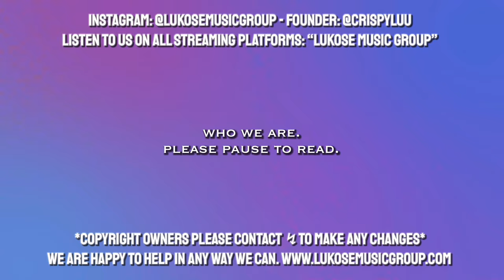INKI PINKY PONKEY (TikTok Trending Remix) by Hussein Vally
inki pinky ponky, inki pinky ponky original video, inki pinky ponky full song, inki pinky ponky daddy bought a donkey, donkey died, daddy cried,

We like to offer fair and equal opportunity for all artists. No matter how big or small you are.

That’s why we are THE ONLY music channel network on YouTube that offers guaranteed placements for YOUR music on our channels for as little as $50. Market Averages around $300-$500 for music promotion uploads, based on our research. Lukose Music Group wants to provide unseen value at the lowest cost. WE ARE HERE TO HELP.

Purchase an upload today and display your music in front of one of the biggest fully organic music platforms on Youtube.

REACTING TO YOUR MUSIC LIVE EVERY WEDNESDAY FROM 10PM to 12AM (CENTRAL TIMEZONE) with CEO and Founder of Lukose Music Group LLC, Chris Lukose (@crispyluu)

Lukose Music Group is the best place on the internet to expand your career and get heard.

Our Mission: "Our mission is to discover and promote underground talent that deserves to be heard. We want to offer a safe spot for artists all over the world to call home. We are a company focused on the freedom and independency of creators. We will work on YOUR visions together".

What's Our Why?

Hoping to positively impact thousands of artists' lives in the future. I want to inspire people to be better, spread love & kindness, and be able to provide hope for those going through rough times. Nowadays, the music industry is gate kept - massive corporations loophole their power to have complete control - making it very hard to break through as an independent artist, producer, label, ect. Music is a powerful thing, and I think it's time for a new, refreshing, INDEPENDENT music service company that is ready to provide REAL value.

 - Chris Lukose I Founder & CEO

Showcase Your Song On This Channel for as low as $50.

Support us and our mission by purchasing the hottest music/label merchandise or donating @ | God Bless.

We create the best playlists. We release the best songs. Listen and see for yourself:

Lukose Music Group is a service-based company founded by Chris Lukose that provides Music Distribution, Music Promotion, and Artist Services. We offer YouTube Channel Music Promotion Placements, Spotify Playlisting, Professional Label Co-Releases with funding up front + a release plan, 1-on-1 Mentorship/Help, Music + Social Media Marketing, and more. Lukose Music Group LLC is currently home to 6 channels, with 330,000+ YouTube Subscribers and 77,000,000+ Viewers combined. Simply said, Lukose Music Group wants to provide affordable, fair, and easy-to-access marketing opportunity for underground talent across the globe. We use our own resources we built over the years (listed above), and personal funding (for co-releases) to help underground talent and musicians achieve their dreams in a tough industry. We want to be a light in dark times.

If you enjoyed what you heard, please show these artists/producers some love. It would mean a lot to me. Tell them we sent you!

Release Your Music with us all across the world and on every listening platform for free. Lukose Music Group is focused on the freedom and independency of talent. Official Music Distribution Service of Lukose Music Group LLC. We teamed up with over 100 online music stores and streaming services across the world to help get your music live effectively and efficiently:

Our Motto? FEAR GOD. Isaiah 33:6 - He will be the sure foundation for your times, a rich store of salvation and wisdom and knowledge; the fear of the Lord is the key to this treasure.